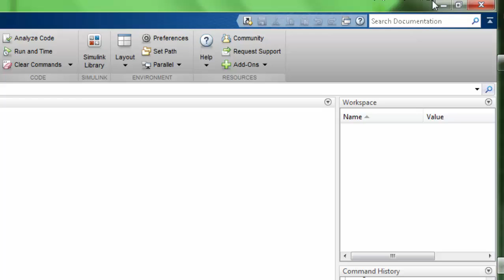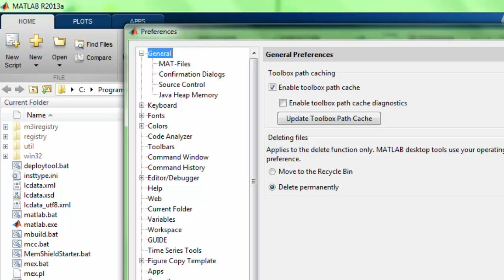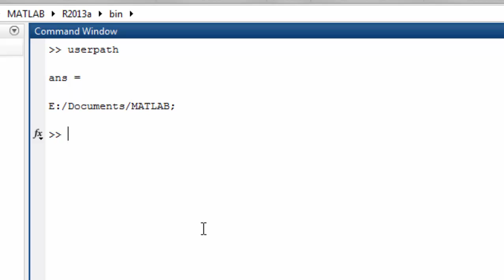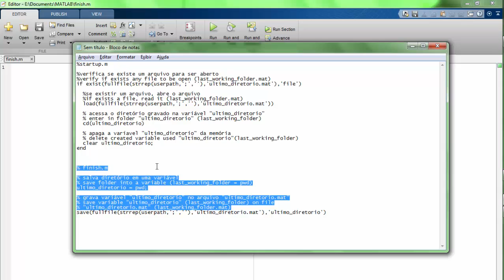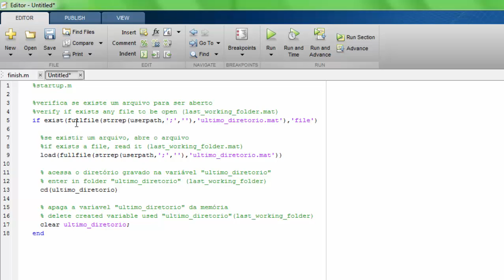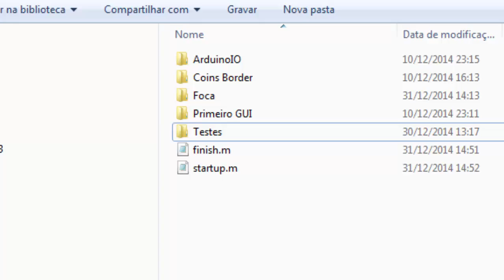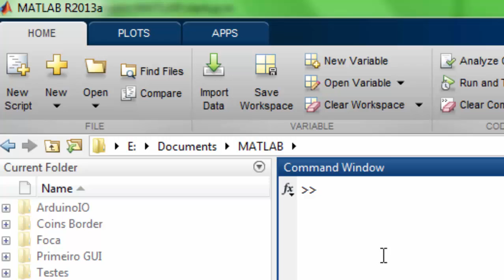Como salvar o último diretório usado no MatLAB ( save last working folder )(English subtitles)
Vídeo ensinando a como voltar ao último diretório usando no MatLab 2013a

Código Fonte (source code):

%startup.m

%verifica se existe um arquivo para ser aberto
%verify if exists any file to be open (last_working_folder.mat)
if exist(fullfile(strrep(userpath,';',''),'ultimo_diretorio.mat'),'file')

  %se existir um arquivo, abre o arquivo
  %if exists a file, read it (last_working_folder.mat)
  load(fullfile(strrep(userpath,';',''),'ultimo_diretorio.mat'))

  % acessa o diretório gravado na variável "ultimo_diretorio"
  % enter in folder "ultimo_diretorio" (last_working_folder)
  cd(ultimo_diretorio)

  % apaga a varíavel "ultimo_diretorio" da memória
  % delete created variable used "ultimo_diretorio"(last_working_folder)
  clear ultimo_diretorio;
end

% finish.m

% salva diretório em uma variável
% save folder into a variable (last_working_folder = pwd)
ultimo_diretorio = pwd;

% grava variável "ultimo_diretorio" no arquivo "ultimo_diretorio.mat"
% save variable "ultimo_diretorio" (last_working_folder) on file
% "ultimo_diretorio.mat" (last_working_folder.mat)
save(fullfile(strrep(userpath,';',''),'ultimo_diretorio.mat'),'ultimo_diretorio')